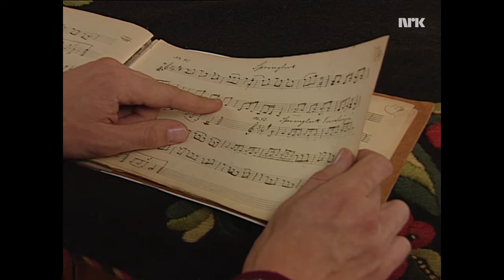Folk og musikk - Selstreffen 21.03.1995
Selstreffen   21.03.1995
Opptak fra NRK

I forbindelse med Selstreffen i Gudbrandsdalen ble det gjort et opptak av enminikonsert. Intervjuene er gjort på Søre Olstad gård og konserten er tatt fra Romundgård i Sel i Gudbrandsdalen.
Forside "Torger Olstads notebok "blas opp", fortekst og tot. ekstr. Romundgård, zoom inn gjester får velkomstdrikk ved ankomst, Jon FAUKSTAD på trekkspill og Per Sæmund BJØRKUM på fele spiller Vals no 10 etter Hans Vineshaugen. Lars Riise PEDERSEN ønsker velkommen, presenterer musikerne.

De fortsetter med Reinlender etter Hans Vineshaugen, 1'34".
Presentasjon av Torger Olstad. Sv/hv bilde av Olstad. Sv/hv bilde av Hans Arnesen Vineshaugen. FAUKSTAD intro neste musikkstykke.
Musikerne fremfører Hamborgar etter Hans Vineshaugen, 2'42".
PEDERSEN om Olstad's samlinger.
Oversikt Søre Olstad gård. Per Sæmund BJØRKUM om samlingen til Olstad, intro springleiken han skal spille, han spiller Springleik no 20 etter Hans Vineshaugen, 2'06".
PEDERSEN om mytene rundt spelemennene.
FAUKSTAD og BJØRKUM spiller Mazurka etter Hans Vineshaugen, 2'38" og Blekastad valsen etter Lars Holo, 2'34".
PEDERSEN forteller videre om Torger Olstad. Pan treskjærte kanner, tiner etc.
Fra Søre Olstad gård, Jon FAUKSTAD om musikksamlingen til Olstad.
FAUKSTAD spiller Springleik no 19 etter Hans Vineshaugen, 2'17".
PEDERSEN om O. M. Sandvik, Gudbradsdalens største folkemusikk-samler.
FAUKSTAD og BJØRKUM spiller Hamborgar i g-moll etter Hans Vineshaugen, 3'06".
PEDERSEN viser frem fela til Olstad.
FAUKSTAD og BJØRKUM spiller Galopp etter Hans Vineshaugen, 2'37".